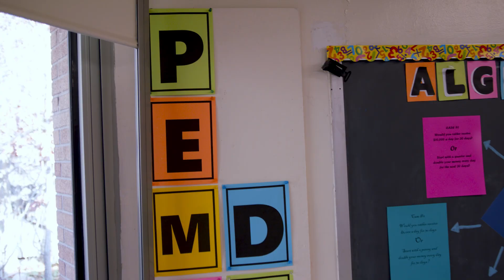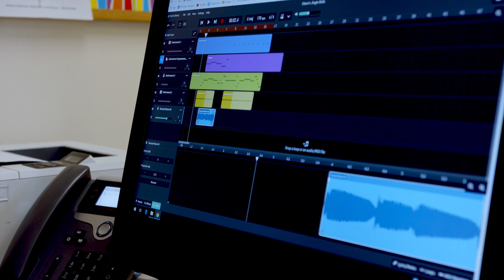2021-22 Rockland BOCES Services Guide Presentation - East Ramapo Central School District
The 2021-22 Rockland BOCES Services Guide outlines the services and programs offered in partnership with our component school districts to best serve the needs of children and adult learners throughout Rockland County.